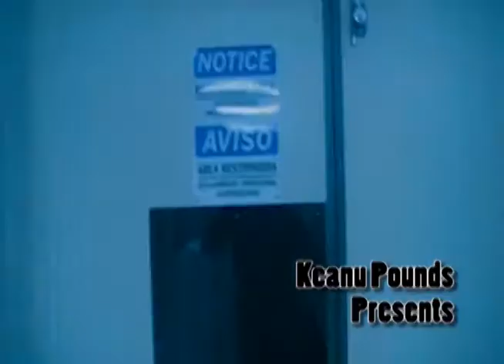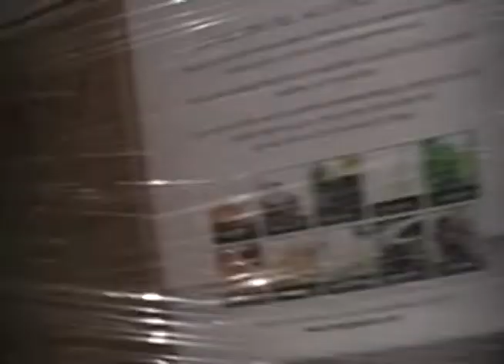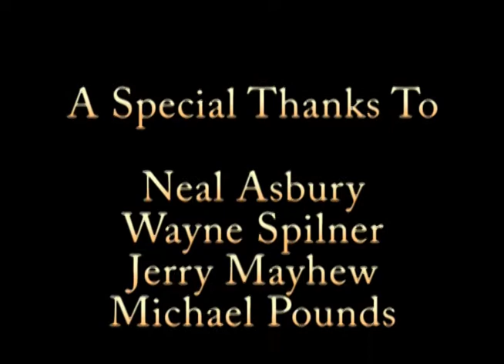Neal Asbury: Follow Your Dreams (2017)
Contributions: Editor, Director, Writer